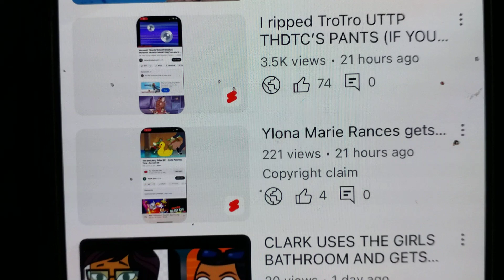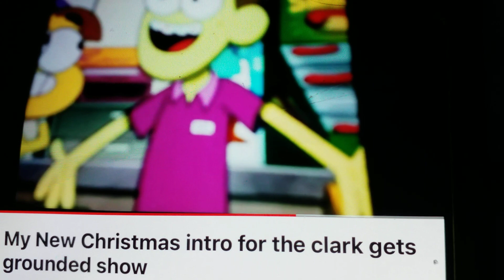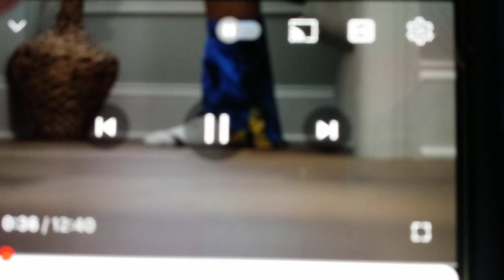CLARK FLUSHES THE CHERRY BOMB DOWN THE TOILET AND GETS GROUNDED